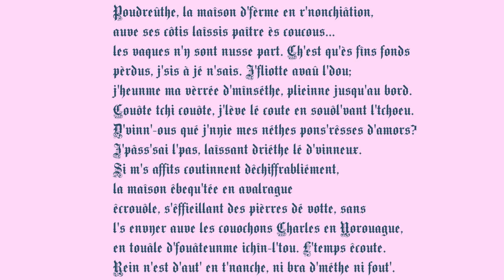Poudreûthe, la maîson d'fèrme en r'nonchiâtion